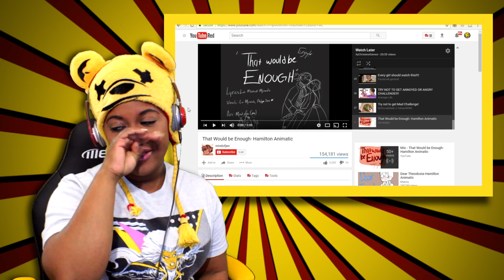That Would Be Enough | Hamilton Animatic | mindofjen Reaction | AyChristene Reacts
The story of Alexander Hamilton, as told by Lin Manuel Miranda in the broadway musical Hamilton, takes a turn in That Would Be Enough ( Hamilton Animatic by mindofjen ) when he is sent home by General Washington to his now pregnant wife Eliza.